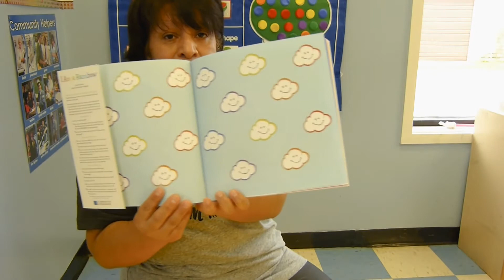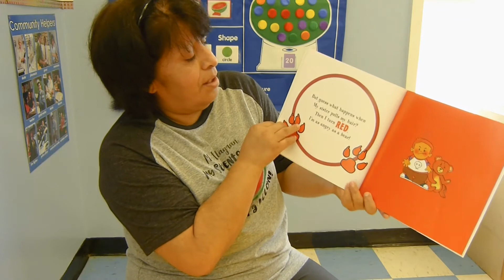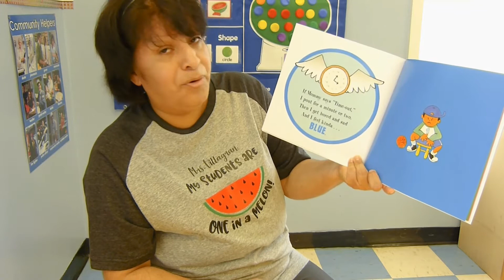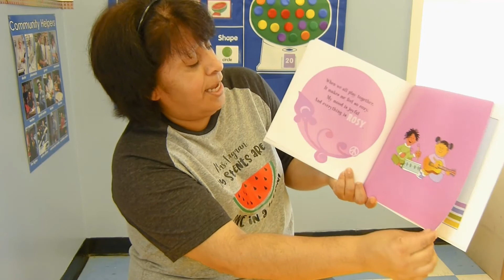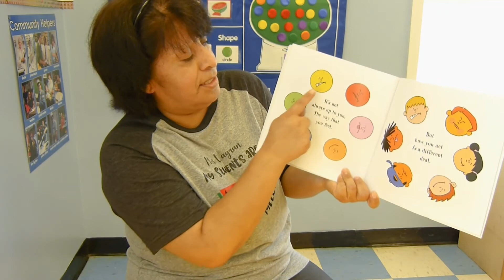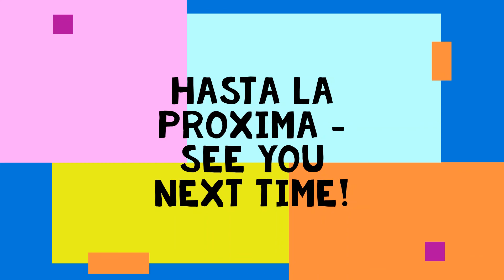Tiempo de cuentos con Ms. Villagran (Storytime)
Did you know that you are a rainbow?